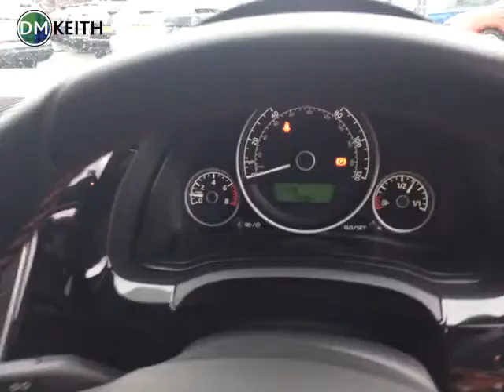YL64DHM SKODA CITIGO MONTE CARLO 5 DOOR HATCHBACK RED PETROL 2015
Skoda Leeds, 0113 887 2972